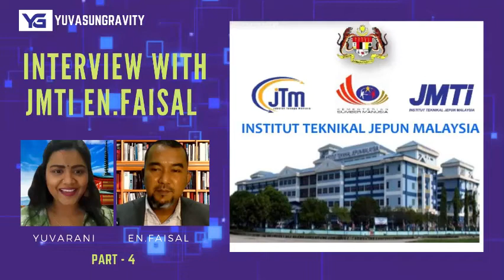Temu ramah dengan En.Faisal ‐ JMTI [Part 4]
Temu ramah dengan En.Faisal ‐ JMTI (Institut Teknikal Jepun Malaysia)
Dia berkongsi mengenai Asrama JMTI

Vision:
Create a new world order from Malaysia
Mission: